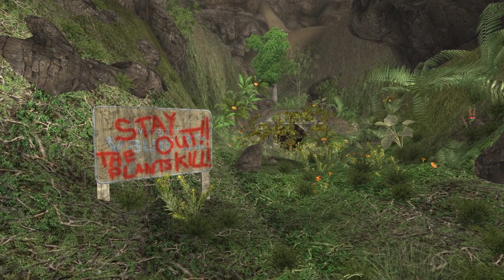Vault-Tec Is HORRIBLE At Science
In The Fallout Series The Vault-Tec Corporation Is Responsible For Some Of The Most Evil Experiments We Have Ever Seen In Fiction. But Even Worse Then All Those Acts Is There Inability To Properly Define Their Variables. Today We Will Attempt To Break Down Just How Far Away This Corporation Is From Achieving Anything With Any Scientific Merit.